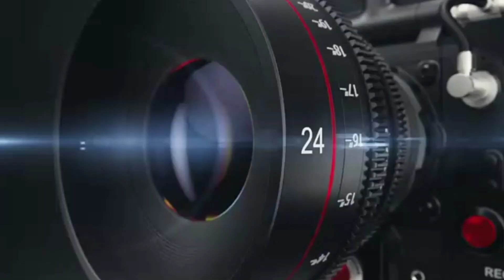wedding ceremony Cinematic Sidhhesh & jagruti